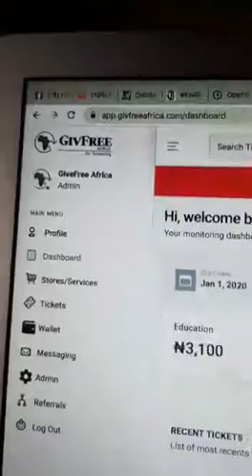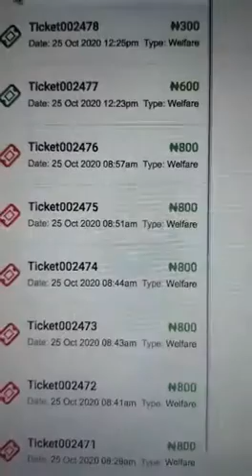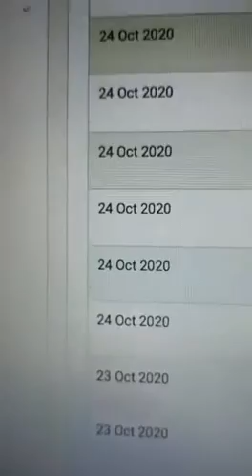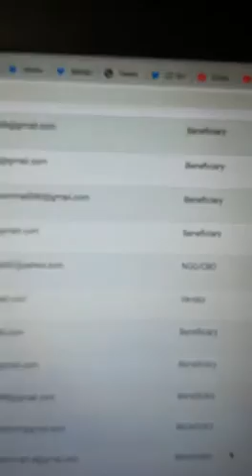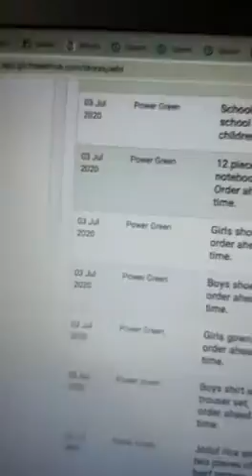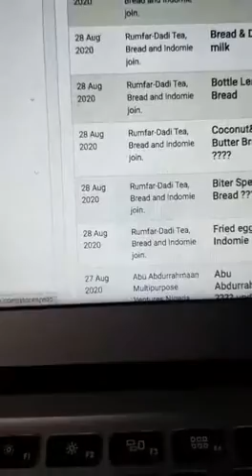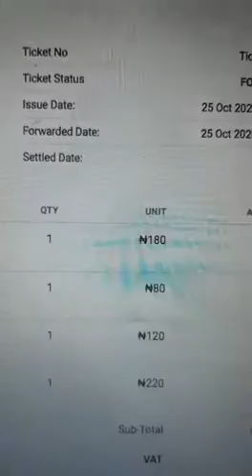A short glance of the backend of GivFree platform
This is how the GivFree web app is faring at the pilot stage.